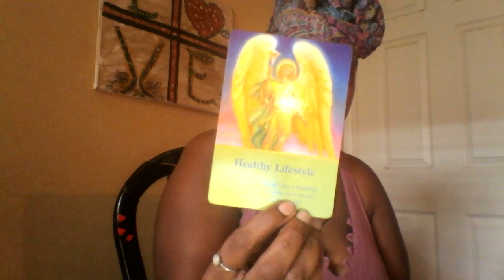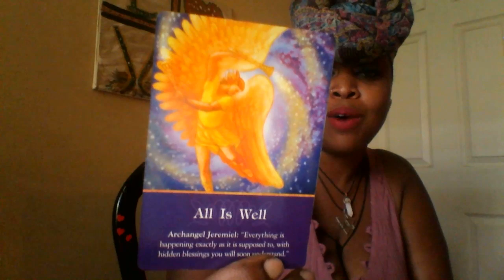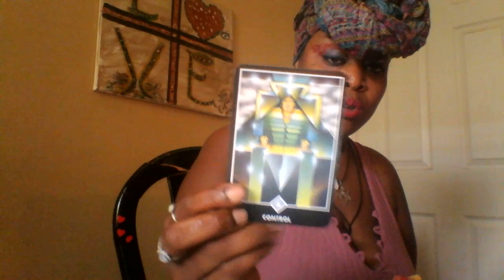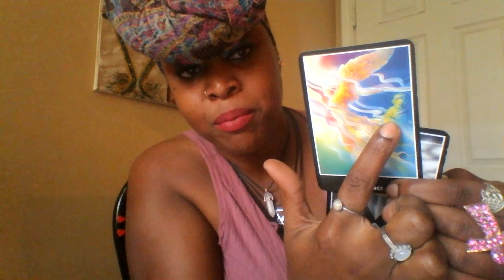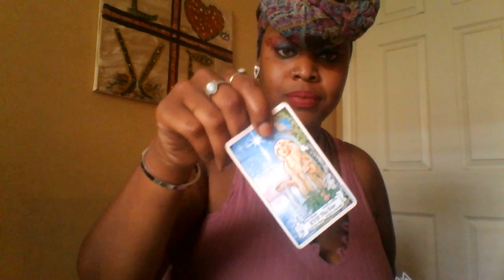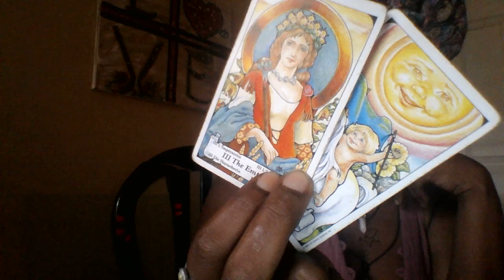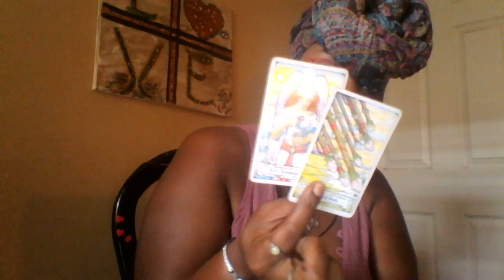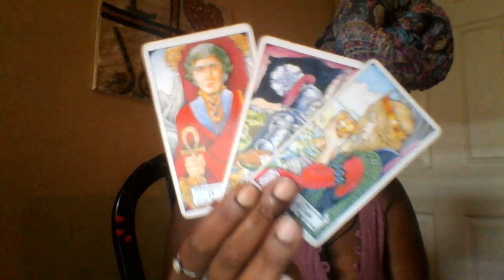Aquarius 🌈 Fear Facing and Harvesting Abundance 🌈 September 2019